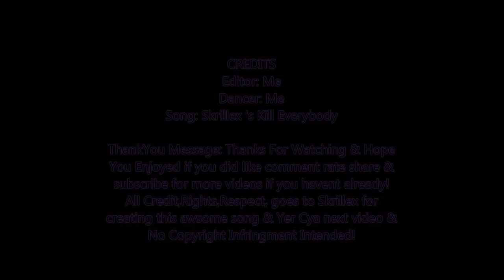Dubstep Dance To Kill Everybody By Skrillex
All credit,rights,respect goes to him for making this song! & Cya next video! anyway hope u enjoyed!